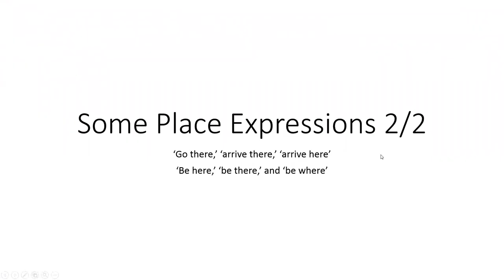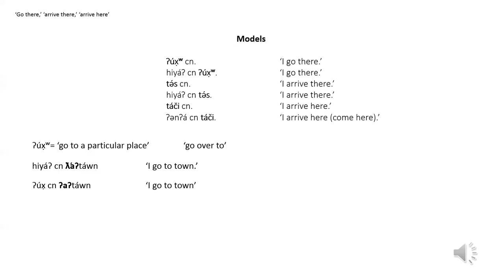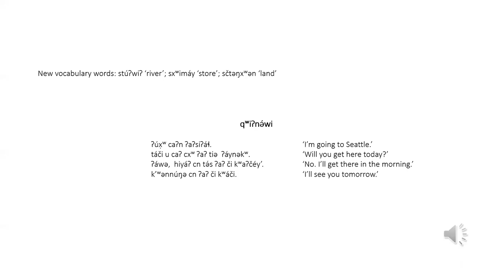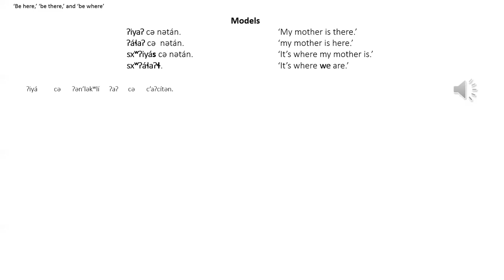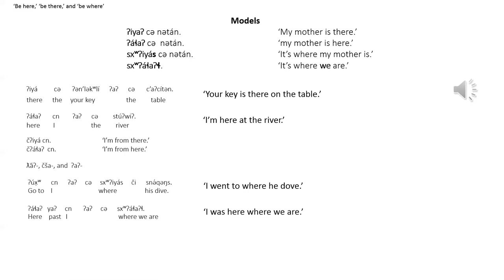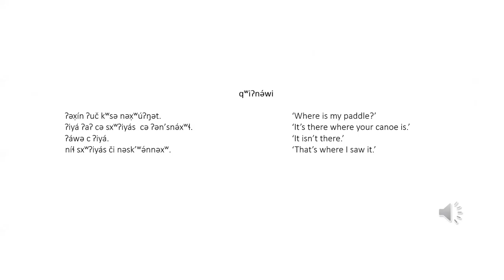Some Place Expressions 2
In this video you will go over 'Go there,' 'arrive there,' 'arrive here' words and how to use useful root words such as 'be here,' 'be there,' and 'be where.'